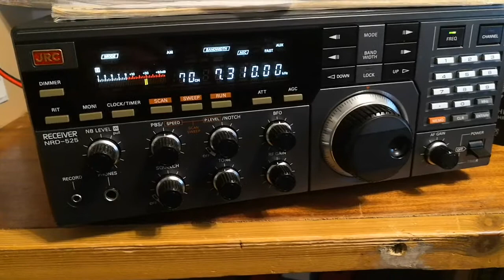JRC NRD-525 Radio Romania International - listeners letter box 28th March 2022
As titled.. Marvellous reception in Nottinghamshire UK. Good to know some stations still send out QSL cards. Antenna = 67 foot half wave end fed + 49:1 balun.